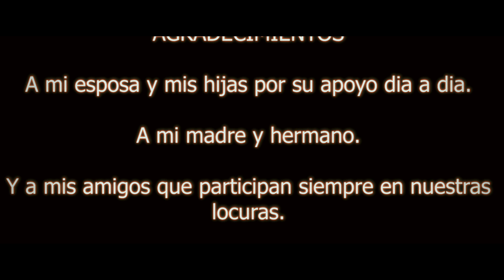Cuando te lo pedí Cortometraje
Garage de Medios tenemos toda la informacion del mundo del espectáculo. Recuerda que tenemos En VIVO miércoles y viernes.